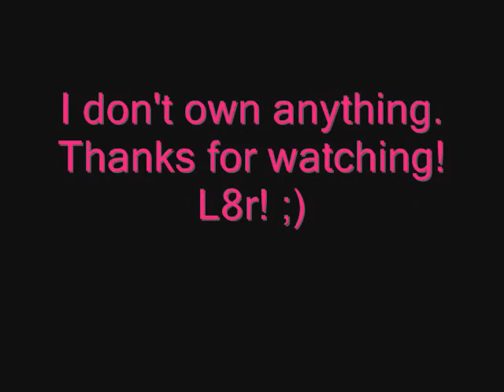Luke and Asch's Emergency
WA-CHA! MY FIRST AMV! This basically just focuses on the hardships and betrayal that Asch and Luke endure. If you listen to the lyrics and see what clips I picked, most of the time, they fit the music. Other times, I just really like the pictures and/or they fit in time with the music. Sorry, I didn't have much material to work with, so it kinda sucks. Anyway, the song is Emergency by Paramore. Enjoy!